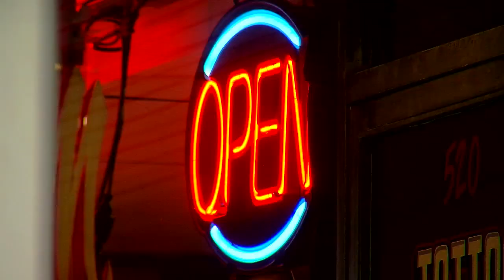P- HAMILTON BUSINESSES POTENTIAL BUILDING SOLD